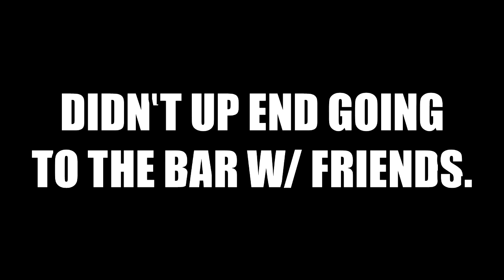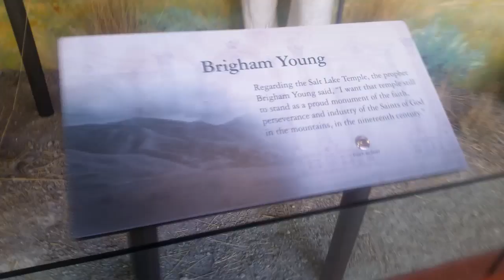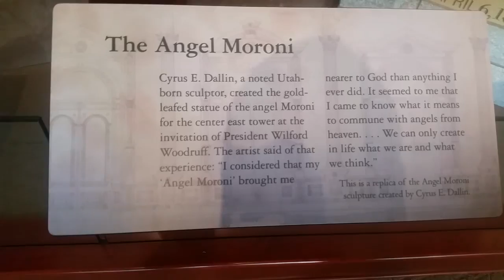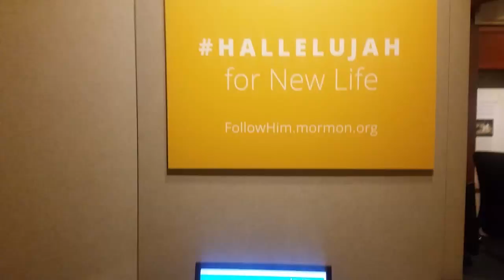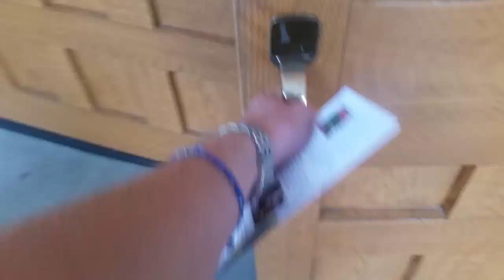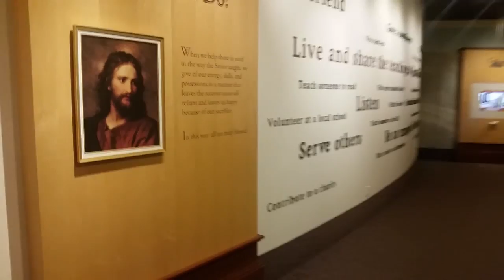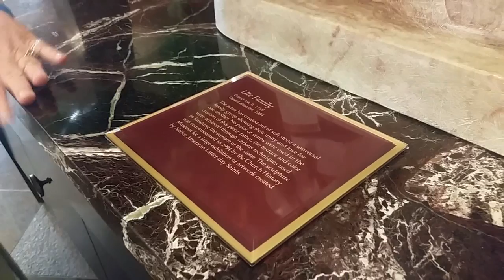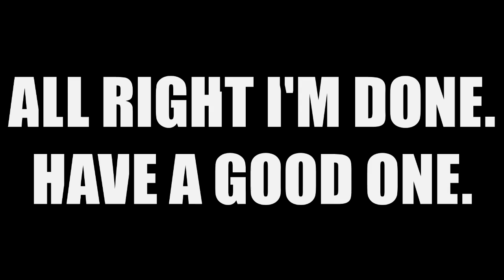BASEBALL, DOWNTOWN, & TALKING TO MORMONS - SLC Vlog #5 [REUPLOAD]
Again, this is a reupload because I just wasn't satisfied that my editing was the best. Nothing really changed besides getting rid of some spots that didn't have clips and moving music around.